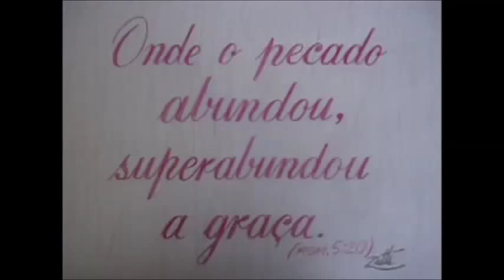COMO PINTAR UM CACHORRO HUSKY